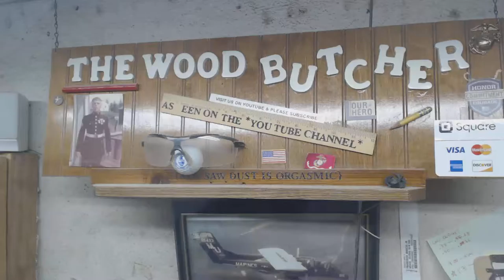Turn Your Woodworking Mistakes Into Gifts and/or Profit_#3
I'm not the best.  But, far from the worst.  My intention is to provide TRUE reviews, of tools, techniques, tips & tricks in a low budget shop!